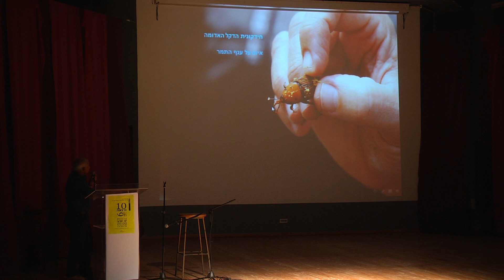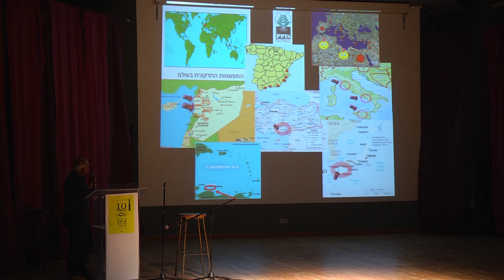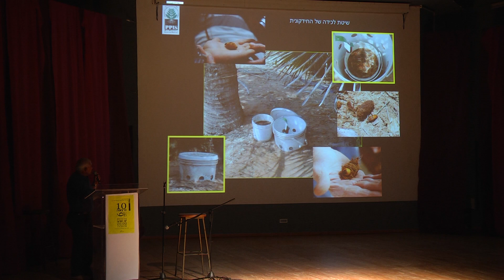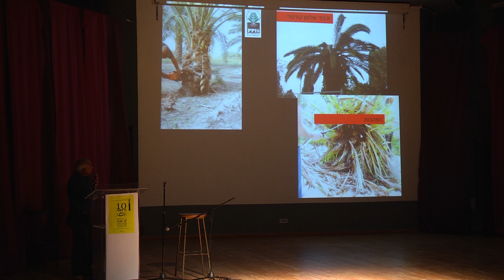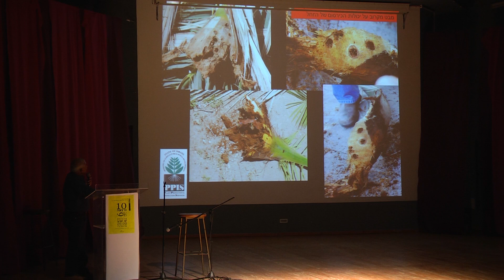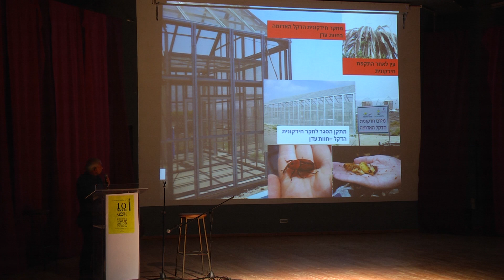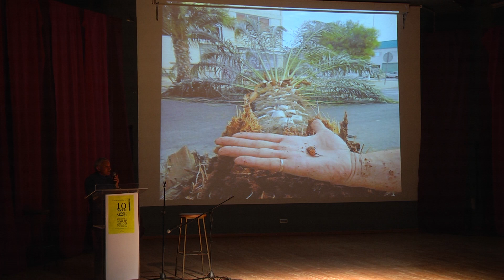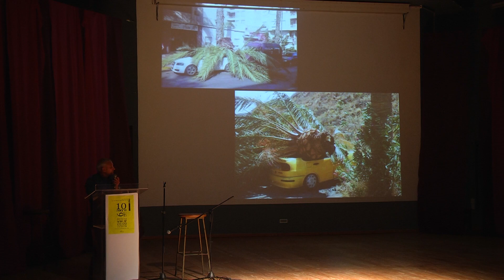מינוס מאתיים - המגפה השקטה - ציון דקו